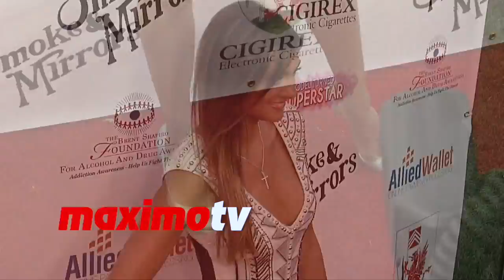Katie Cleary | 2014 Summer Spectacular Under The Stars | Brent Shapiro Foundation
Katie Cleary at Brent Shapiro Foundation Annual "Summer Spectacular Under The Stars” Red Carpet Arrivals at Private Residence in Beverly Hills, Ca USA September 13, 2014

MUSIC: Background music on this video is licensed by Musicoman Productions
CD: Suspense 1
Song: “Cool Suspense"